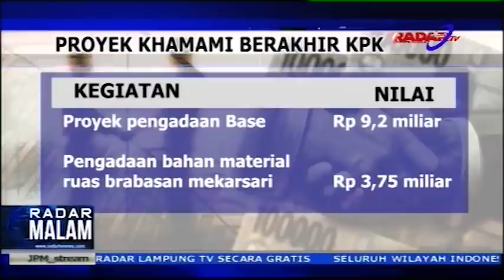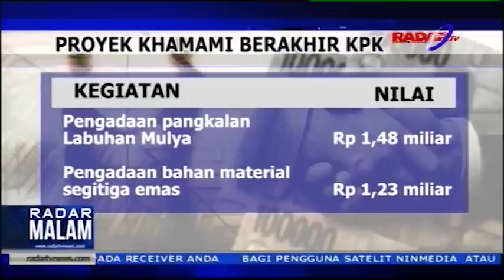Inilah Empat Proyek Bupati Mesuji Khamami Yang Berakhir Di KPK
Radartvnews.com- Bupati Khamami diduga menerima fee sebesar Rp1,28 miliar dari rekanan Sibron Azis dan Kardinal terkait sejumlah proyek di lingkup Pemkab Mesuji. Fee proyek ini dari PT Jasa Promix Nusantar (JPN) dan PT Secilia Putri (SP).

Proyek meliputi Proyek pengadaan base          Rp 9,2 miliar, Pengadaan Bahan Material Ruas Brabasan Mekarsari      Rp 3,75 miliar, Pengadaan Pangkalan Labuhan Mulya Rp 1,48 miliar,Pengadaan Bahan Material  Segitiga Emas Rp 1,23 miliar.